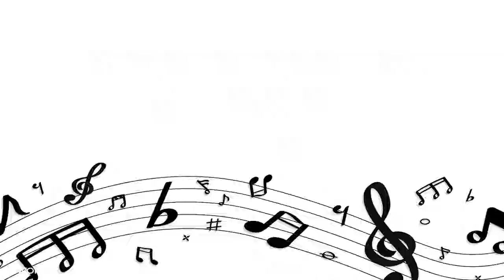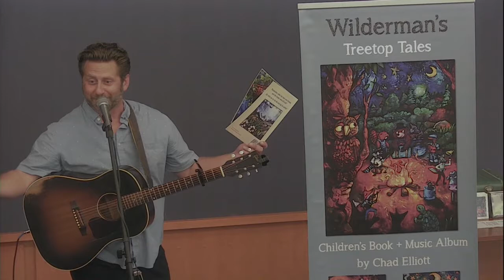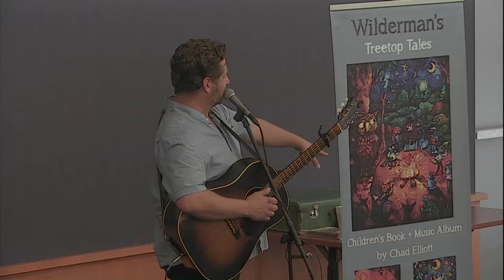Wilderman’s Treetop Tales with Chad Elliott | Summer Reading Program 2019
Presenter: Chad Elliott

Wilderman’s Treetop Tales is a collection of whimsical poems and paintings created by International award-winning songwriter, Chad Elliott. Think Shel Silverstein with more color and a song album. The book is designed with children in mind and contains both heartwarming and giggle-worthy poetry accompanied by Chad’s own illustrations. Today, Chad will be performing some of the songs from the album and sharing with you the interdisciplinary offering of art, music and writing wh ich allows the whole family to embrace wild imagination.